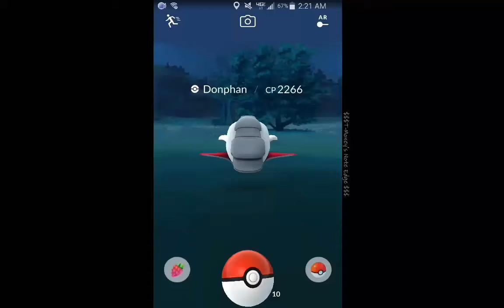WILD HIGH CP DONPHAN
2226 CP random wild donphan!